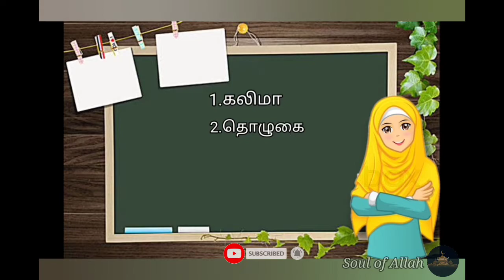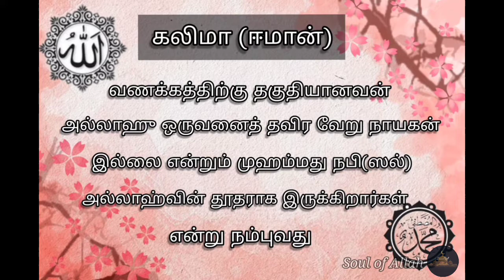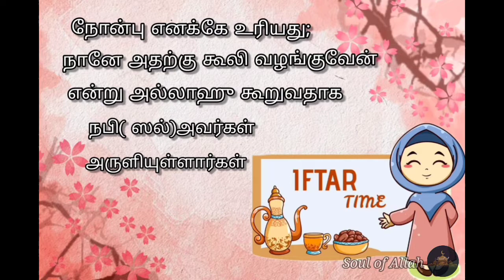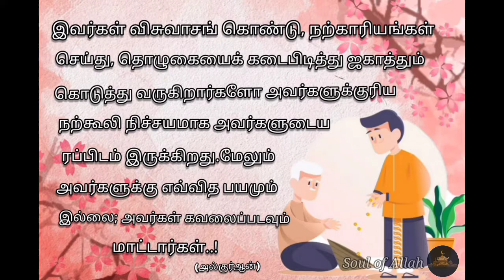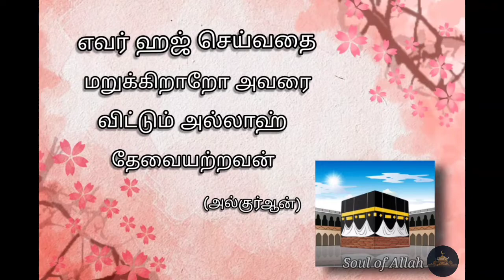இஸ்லாத்தின் ஐந்து கடமைகள் தமிழ் | islathin 5 kadamaikal in Tamil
Assalamu walaikum .❤️🧕